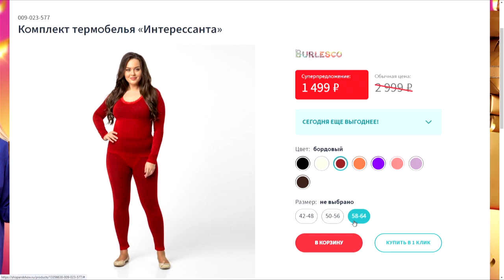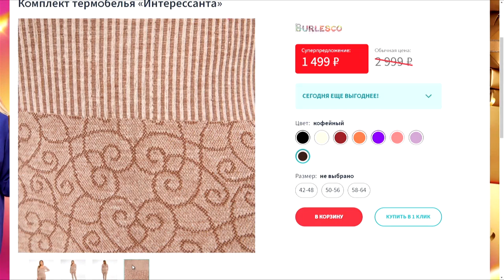[009-023-577] Комплект термобелья «Интерессанта» (009023577)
Давайте дружить ;)